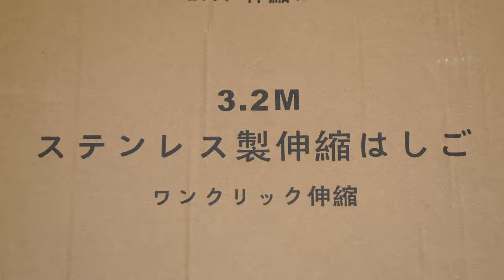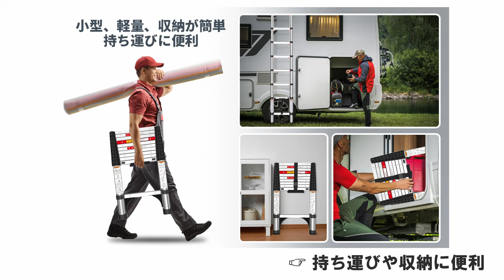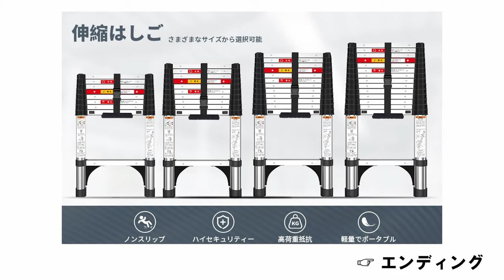めちゃめちゃ便利やー！最大3.2mからワンタッチで縮みます。収納も便利な伸縮はしごを紹介します【BOWEITI】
Amazon商品ページ（BOWEITI  / 伸縮はしご）

一番の特徴は、ボタンに触れるだけではしごを格納できるスイッチです。
この機能、とても便利で安全にはしごをしまうことができますよ。

・横47cm、高さ77cm、最大で3.2メートル
・重さは３kg